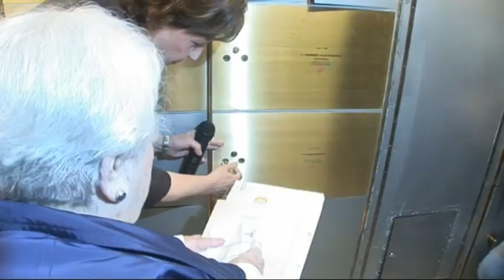Legado de Carmen Balcells en la Caja de las Letras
La agente literaria Carmen Balcells depositó en la Caja de las Letras del Instituto Cervantes en 2011 el legado del escritor Aliocha Coll, uno de los pocos representados de Balcells que no logró fama, vanguardista «en exceso» y que se suicidó en 1990.
La caja 1.569 de la cámara acorazada custodió durante un año el legado de Coll: su obra de ensayo, dos o tres textos de ficción, cuentos, teatro, poesía y la novela «Vitam venturi saeculi».